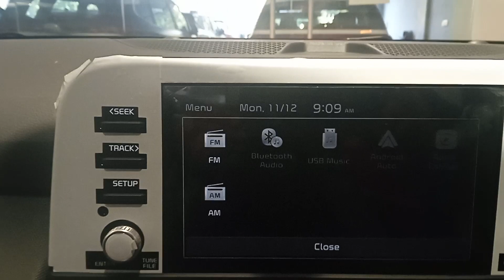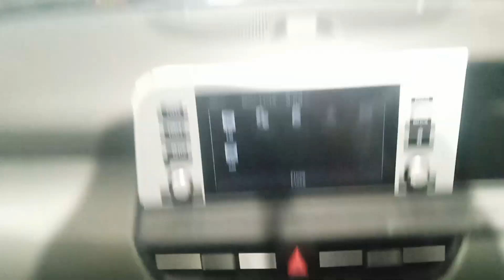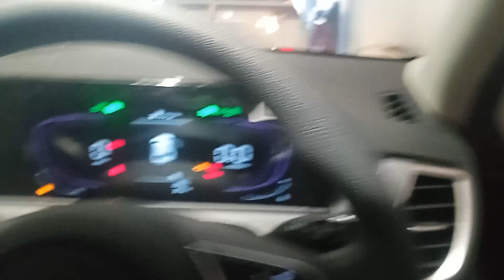Kia Seltos HTK 1.5 Petrol Face lift Model (Ex.12.09)Lac Benifit Rs.50000.*Condition Apply .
Regards
Vinay Malhotra
Frontier KIA
Safdurjung Enclave, Delhi